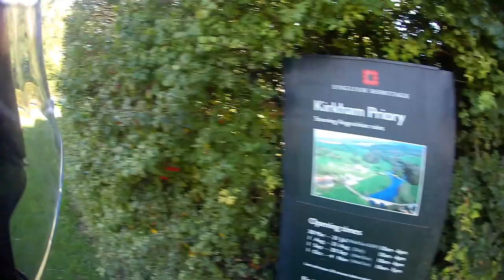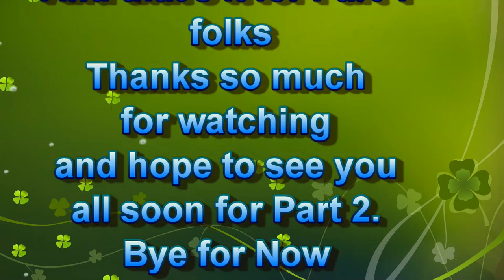Teapots on Tour in North and East Yorkshire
Hope you enjoy another edition of the teapot tours